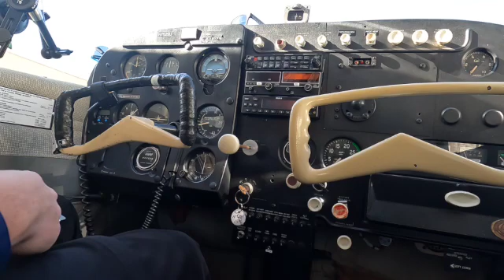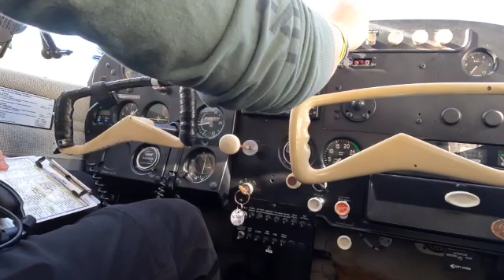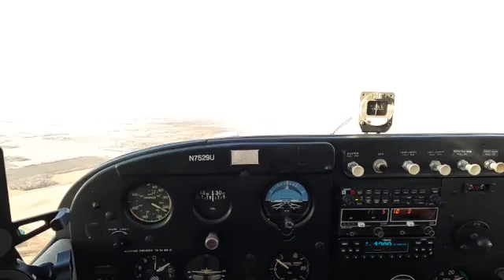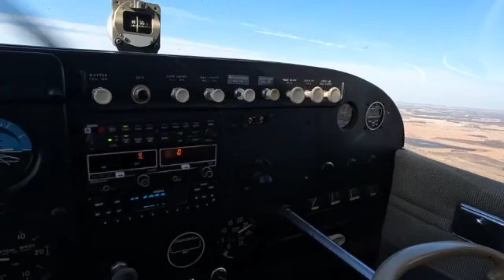Sunday Afternoon Flight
I fly from Litchfield (KLJF) to Paynesville (KPEX). I forgot my iPad so I was unable to show the flight plan!

1962 Cessna 172C Skyhawk

S: 6